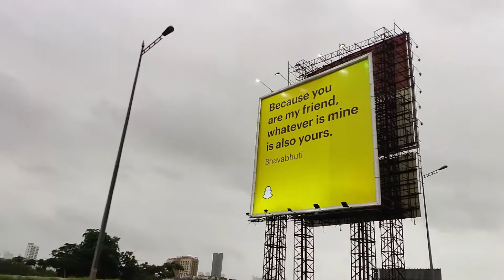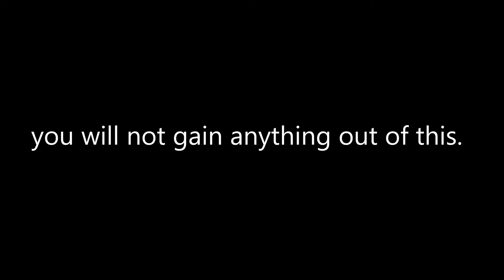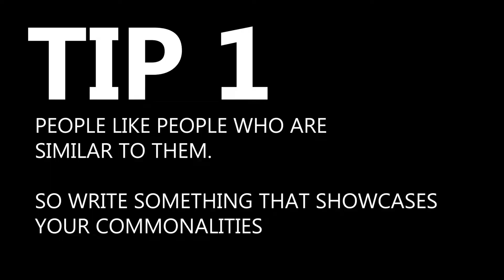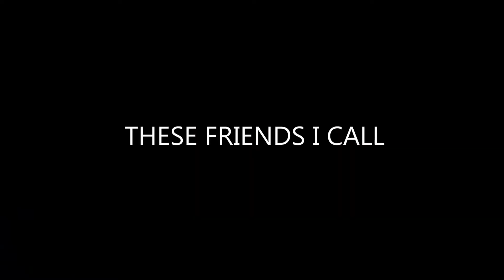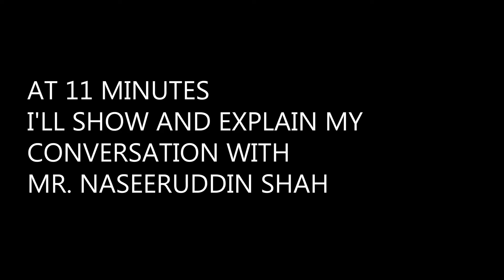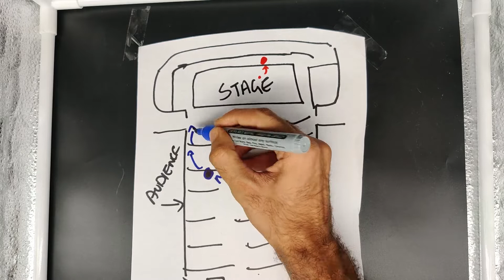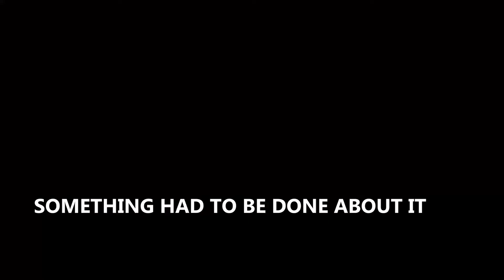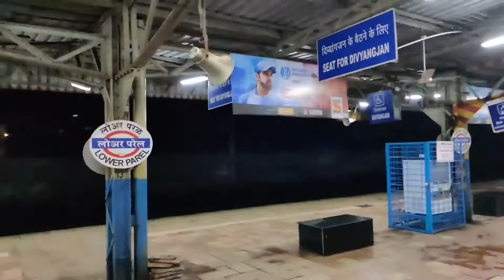HOW AND WHY I MET NASEERUDDIN SHAH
Since almost a year, I've been told that I look like the actor - Naseeruddin Shah.

It's not once or twice that this has happened but almost more than 100 times. So in this video, I decided to go and ask him myself the same question personally.

I also share a format that you could use for meeting any famous personality, entrepreneur, celebrity, creator or just any person you'd like to connect with.

This is a series of vlogs with an attempt to document my lifestyle and provide you with daily inspiration to do what you love!